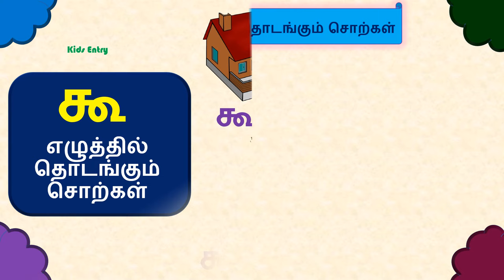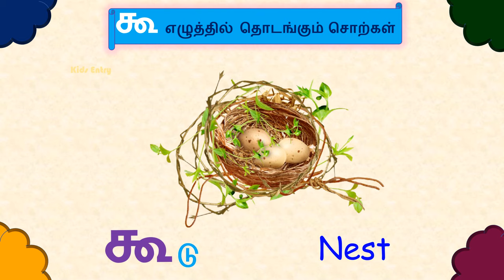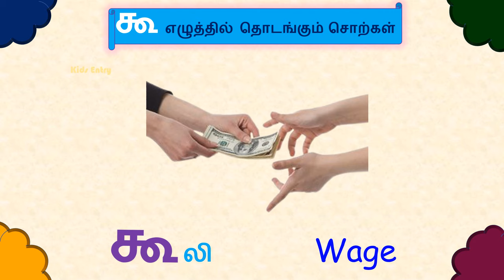கூ எழுத்தில் தொடங்கும் சொற்கள் | கூ எழுத்து சொற்கள் படங்கள் |koo eluthil thodakum sorkal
Hello everyone

In this video we are going to learn கூ எழுத்து சொற்கள் koo eluthil thodakum sorkal in Tamil in Kids Entry

Hair - கூந்தல்
Hall - கூடம்
Basket - கூடை
Nest - கூடு
Wage - கூலி
Roof - கூரை
Tent - கூடாரம்
Addition - கூட்டல்
Sharpness - கூர்மை
Cage - கூண்டு
Porridge - கூழ்
Gathering - கூடியிருத்தல்
Noise - கூச்சல்
Cone - கூம்பு